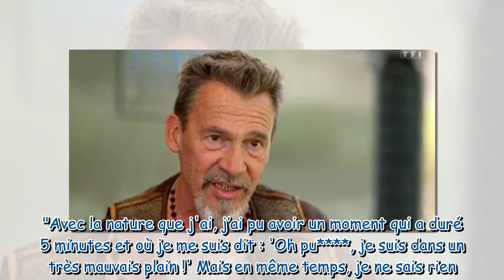"C'était devenu insupportable" : Florent Pagny révèle comment il a découvert son cancer et revient s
"C'était devenu insupportable" : Florent Pagny révèle comment il a découvert son cancer et revient sur sa réaction à son diagnostic